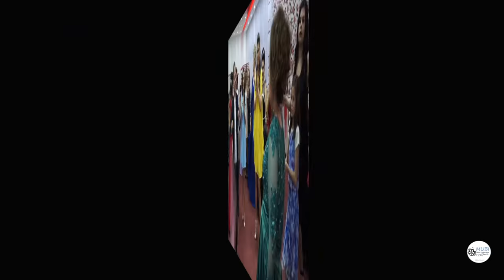Kanagjegji Erblines Dasma Shqiptare (MPP)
Kanagjegji Erblinës  Dasma Shqiptare (MPP)

Video:MUBI Photo Production
Rruga Gjinollet (Afër tregut të gjelbërt)
Gjilan-Kosovë
(Viber Only)

Të gjitha të drejtat e rezervuara.